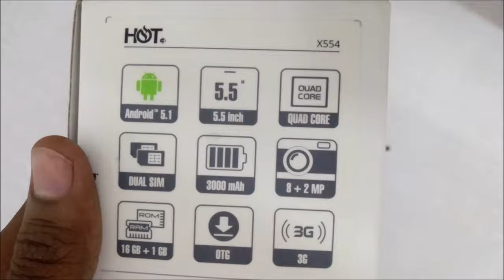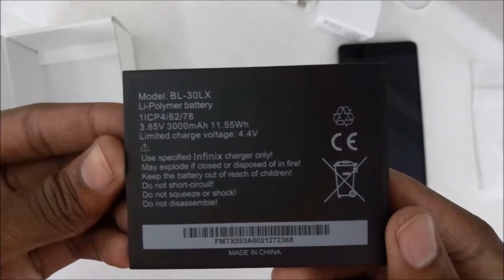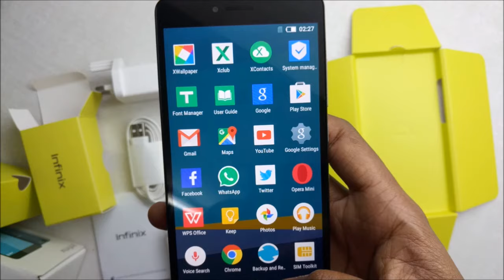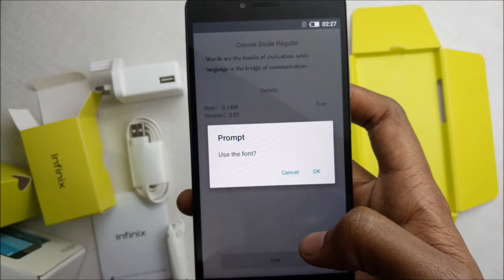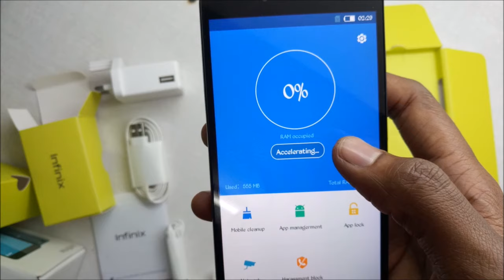Infinix Hot 3 (X554) Unboxing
The Infinix Hot 3 X554 is finally here. Very light phone in terms of weight. Goes for Ksh7,899 on Kilimall in Kenya.

Quick Specs at a Glance
-5.5 Inch HD Display
-1.3Ghz Quad Core Processor
-Android 5.1 XUI Operating System
-8MP main camera
-2MP front camera
-1GB RAM
-16GB Storage
-3000mAh Battery
-OTG (On The Go) USB port

-Infinix X554 Smartphone
-Battery
-1.5A charger
-USB to Micro USB Flat cable
-Earphones
-User Manual

Pre-installed Apps
-Xender
-Opera Mini
-Chrome Browser
-WPS Office
-XUI System manager